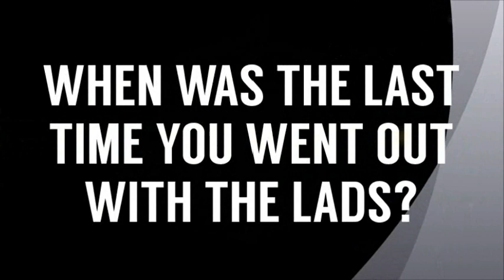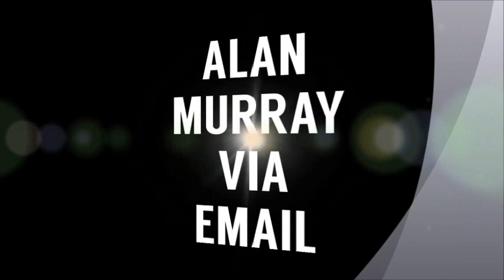AskSparrow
We asked fans to send their questions in for Matt Sparrow on our Facebook, Twitter and official websites. Here is how he answered a few of them.